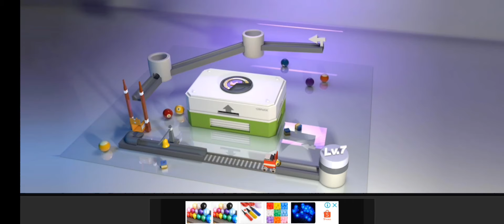BILLARD || KS OFFICIAL Let's Play mga KASINGHOT GO GO GO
ARAT na mga KASINGHOT Let's play Billards